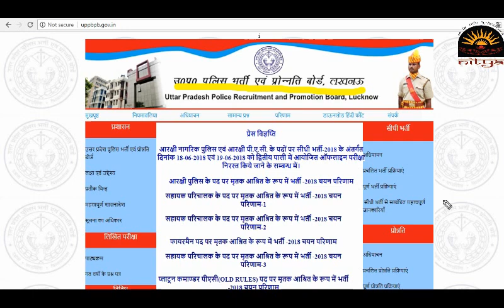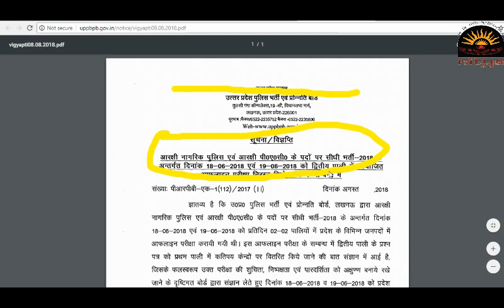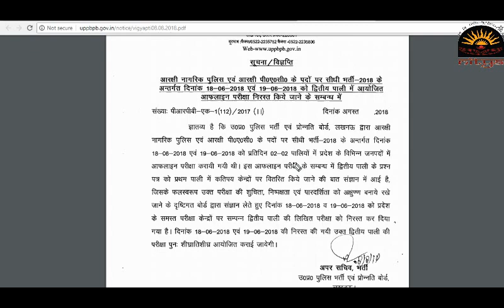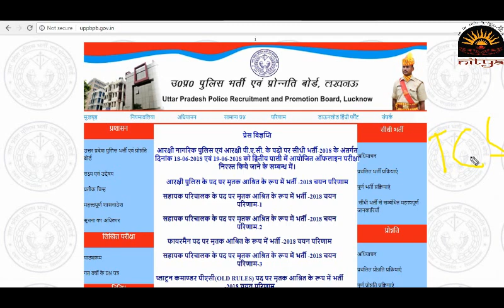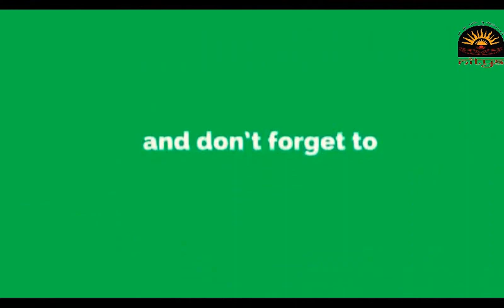यू० पी० पुलिस भर्ती रद्द 41520 पद| UP Police Constable Bharti June 2018 Cancel of second shift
UP police constable exam of 18 and 19 june 2018 of second shit is cancle.

UP Police PAPER CANCEL 2018, UPP Paper Cancel, UP Police Re Exam, UPP re exam, UP POLICE CUT OFF, UP POLICE RESULT